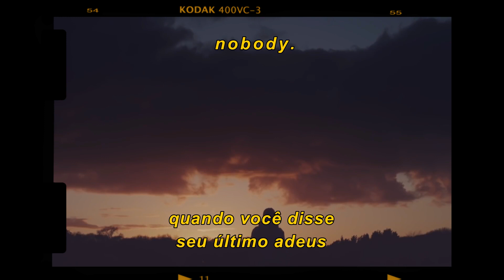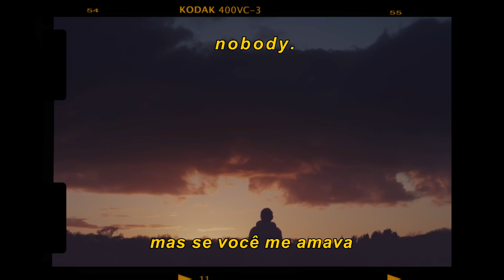kodaline - all i want [legendado/tradução]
nobody.

original:
Kodaline - All I Want
from the 2020 release "All I Want"
is the copyrighted property of its owner(s).

dicas..